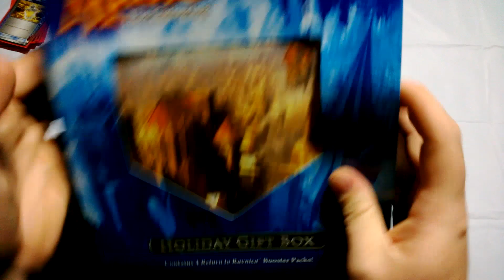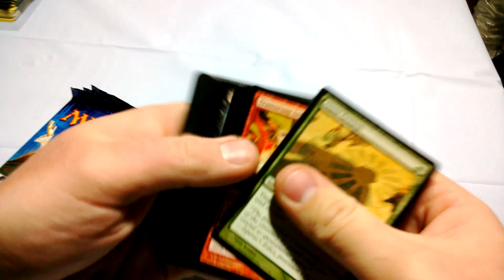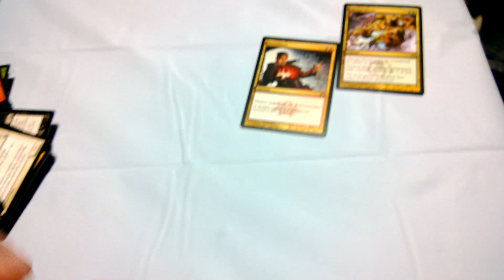Magic the Gathering Ravnica Holiday Gift Box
We get into the holiday mood with a gift box!